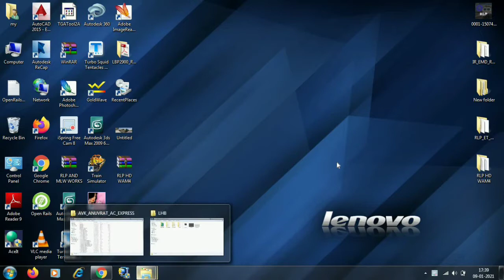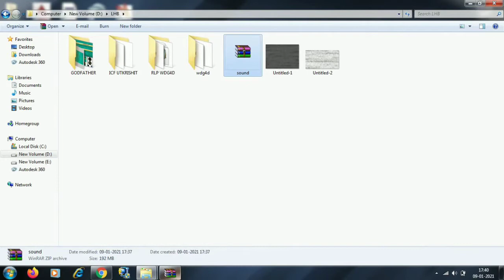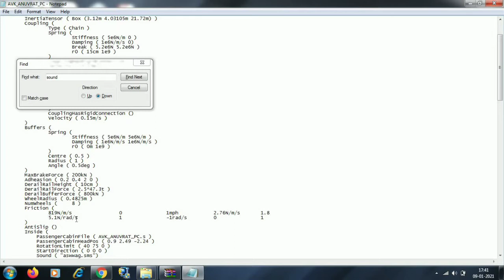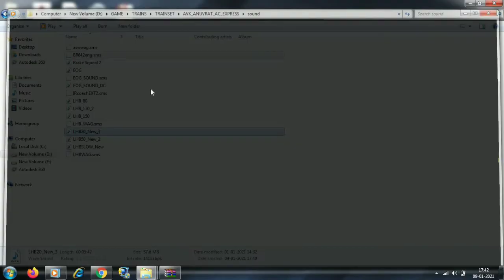HOW TO INSTALL MY HD LHB SOUNDS IN MSTS/OR || RLP WORKS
Vedio link